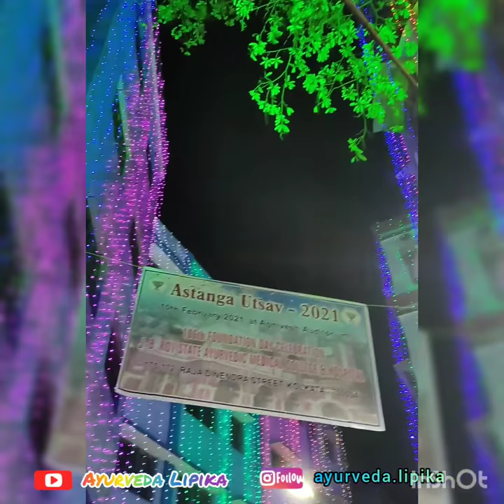Astanga Utsav 2021 | JB Roy State Ayurvedic Medical College Hospital | 106th Foundation Day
AstangaUtsav 2021 | JBRoyStateAyurvedicMedicalCollegeHospital 106th FoundationDay Astanga Utsav #2021 | J.B. Roy State Ayurvedic Medical College and Hospital
Created by InShot

106th Foundation Day